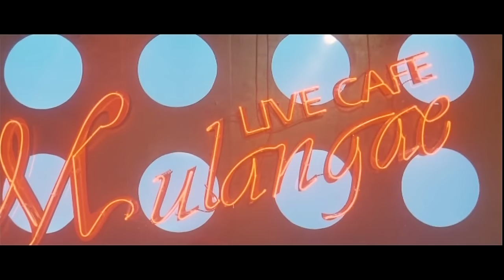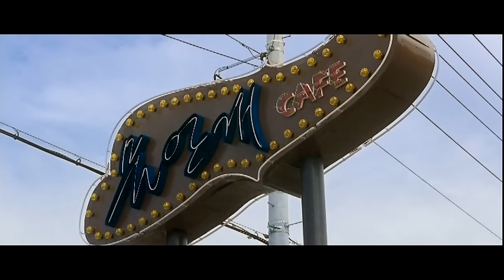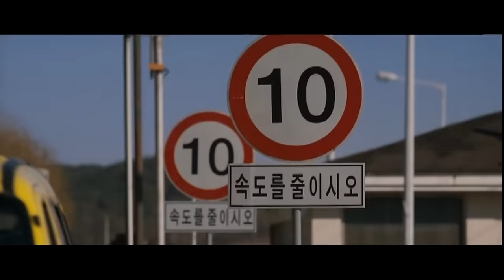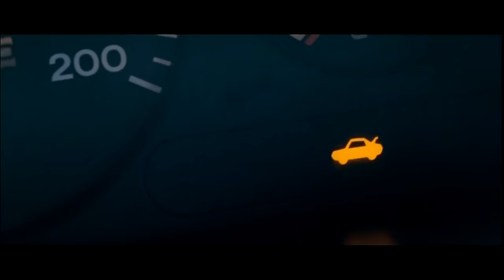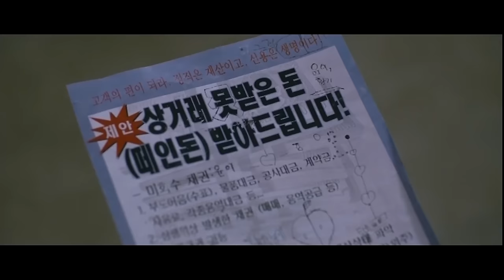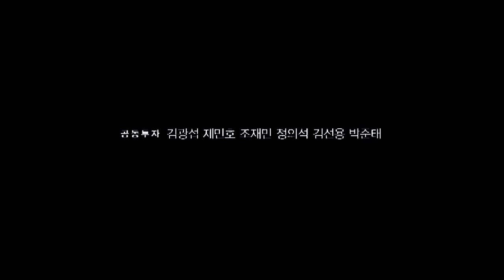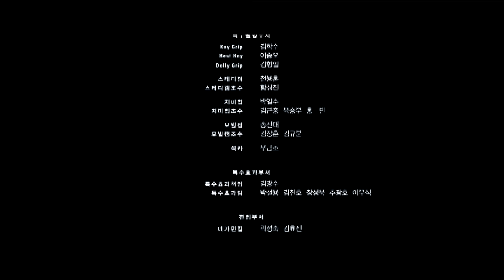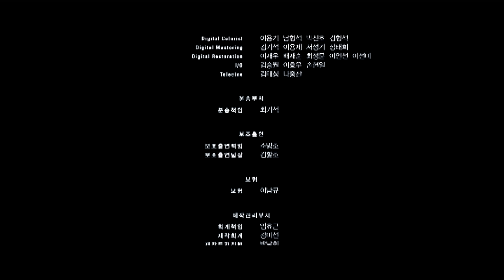[무료영화] '걸스카우트' (2008) / 김선아 나문희 이경실 고준희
채널 구독을 통해 수십 편의 무료영화와😎
독점 공개하는 특별영상을 모두 확인해 보세요~🥳

- 영화정보 -
제목: 걸스카우트
감독: 김상만
출연: 김선아, 나문희, 이경실, 고준희, 박원상
장르: 코미디, 범죄, 드라마
등급: 15세 이상 관람가